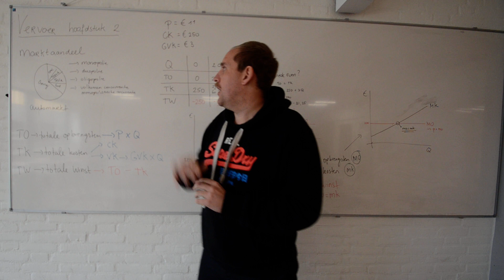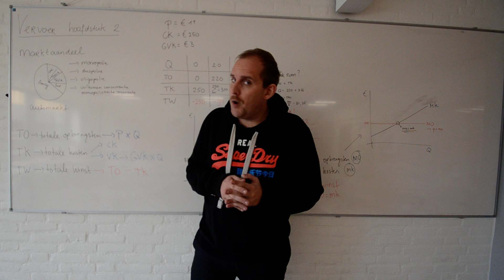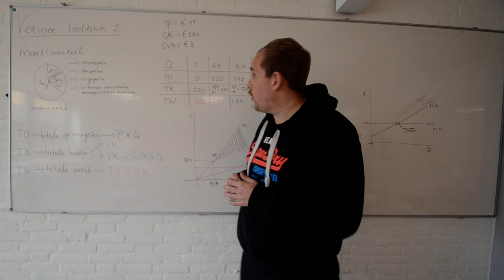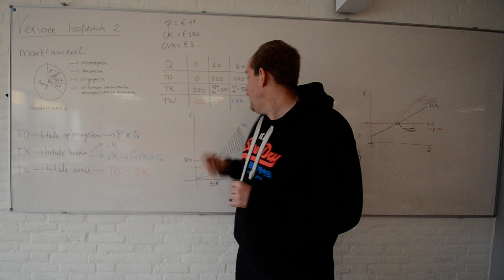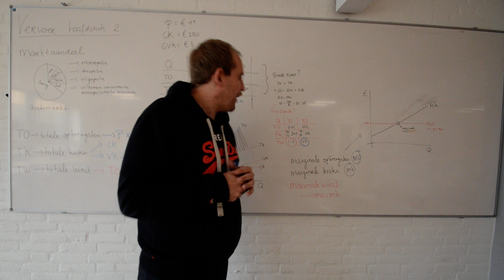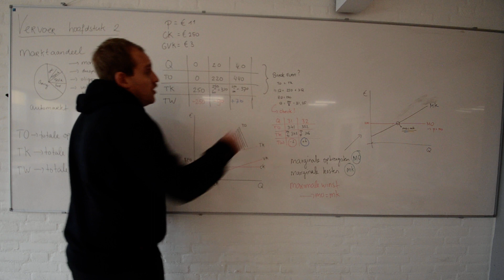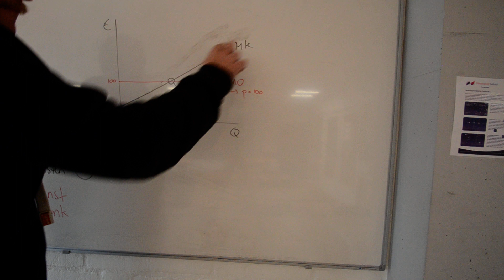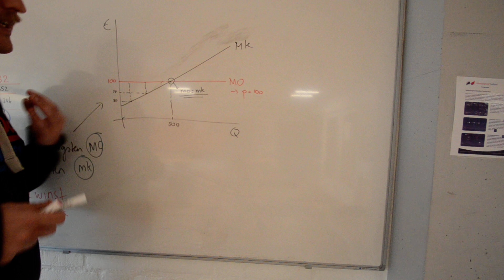Economie HAVO 4 - Vragers en aanbieders / Vervoer - Hoofdstuk 2 hoorcollege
In dit hoorcollege vertel ik over hoofdstuk 2 van vervoer. Ik behandel;
- Marktaandeel
- TO, TK en TW
- Tekenen van TO, TK en TW lijnen
- Constante kosten en variabele kosten
- Het wiskundig berekenen van het Break Even Punt
- Marginale Opbrengsten MO en Marginale Kosten MK